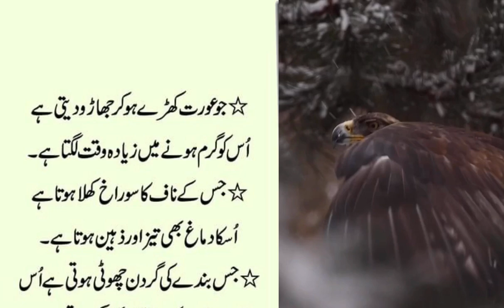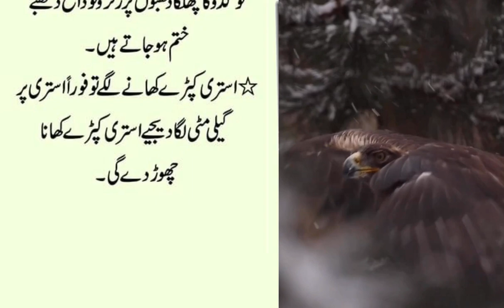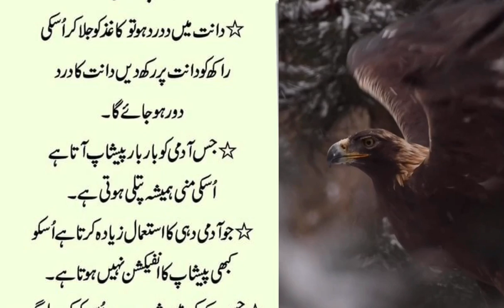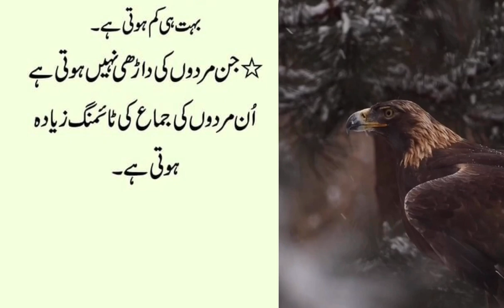Kisi Kay Amaal Tolne Sey Pehle Apne Zameer Ki Adalat Lazmi Laga Liaya Karu I Adab Shorts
Jis Aurat Ki Aankhen Chohti Chohti Hoti Hain Uski Sharam Gah Utni Dheeli Hoti Hai.